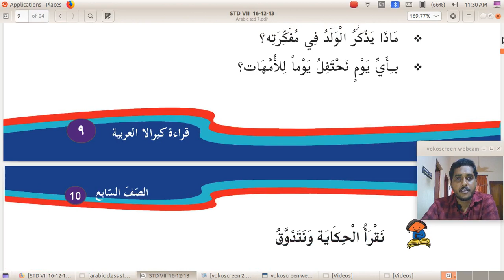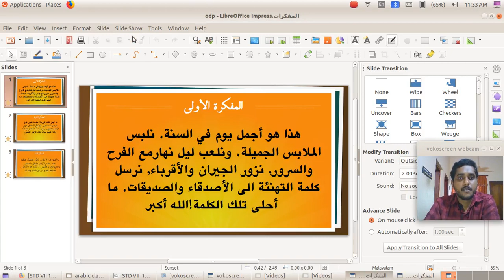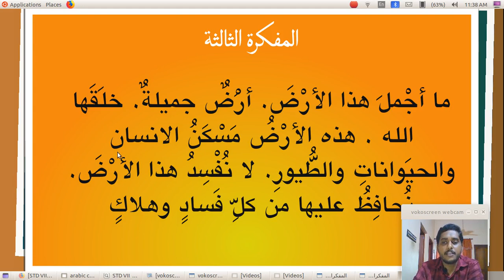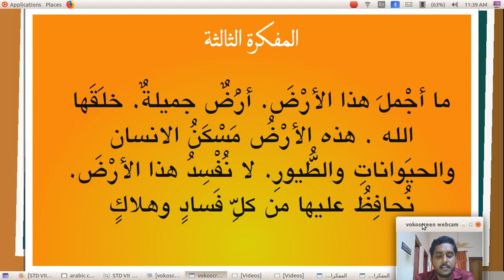std 7 arabic lesson 1 ,كيف أنسى أمي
في هذا الفيديو أبين عن المفكرات الثلاثة